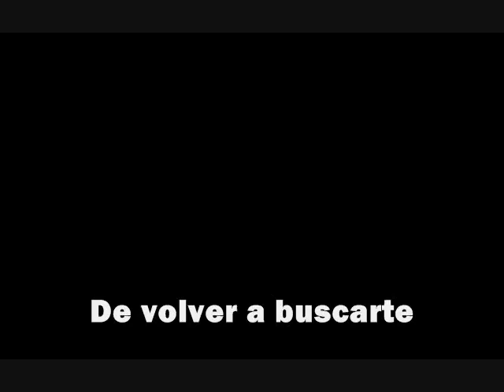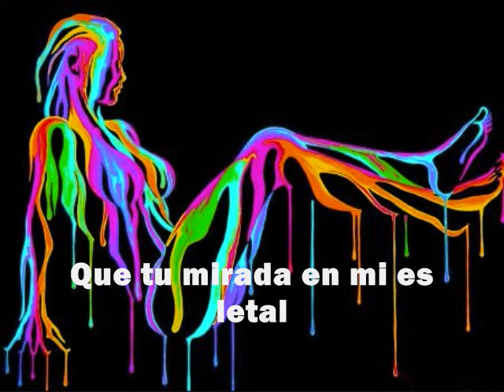Machover - Negro Neón (Lyric Video)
Canción perteneciente al primer álbum de estudio de Machover titulado "Holos"